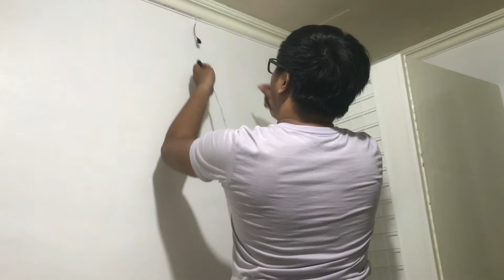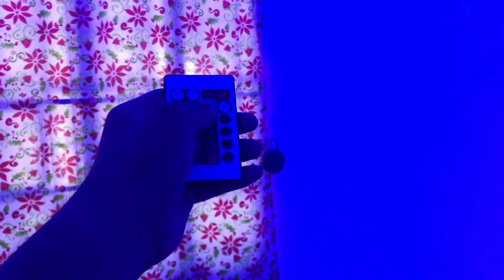LED Strips Installation | LED Lights | Gaming Lights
Short Vlog. We helped our friend and coworker to install LED lights or LED strips in her son's room.